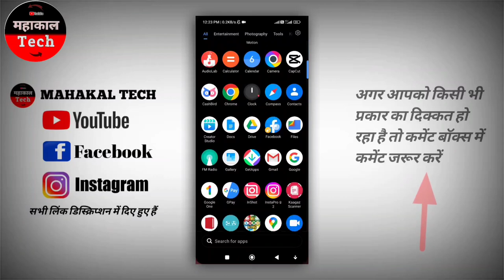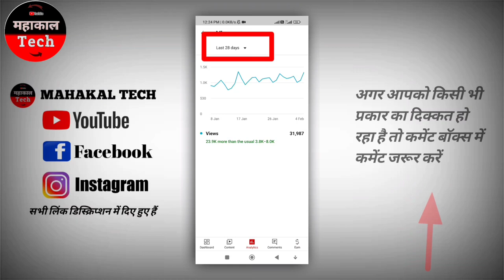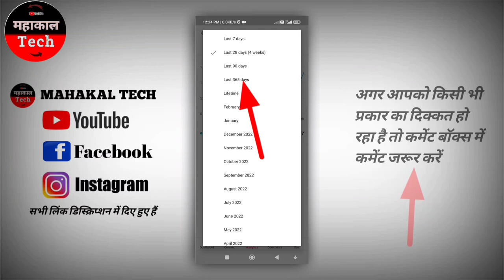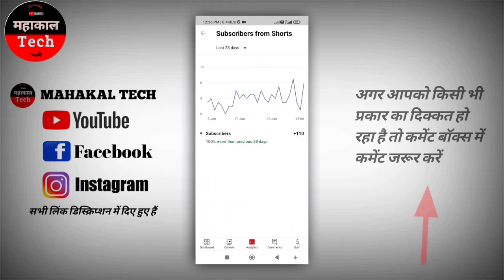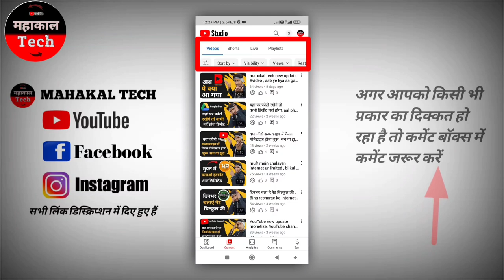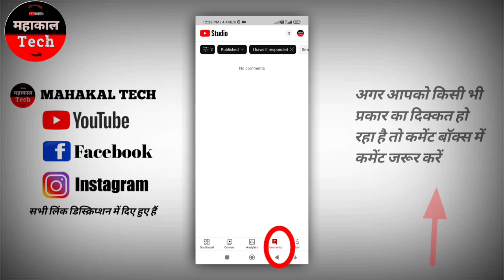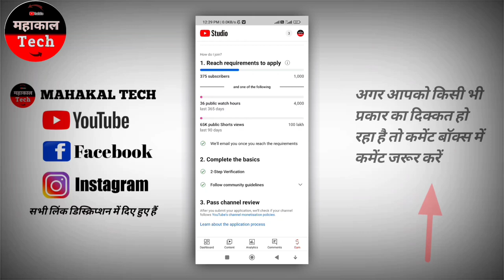update ke naam per yah क्या-क्या Ho Gaya , यूट्यूब स्टूडियो फुल अपडेट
हमारे यूट्यूब चैनल पर सभी प्रकार के टैक से संबंधित वीडियो अपलोड किए जाते हैं अगर आप टेक से संबंधित वीडियो देखना पसंद करते हैं तो हमारे यूट्यूब चैनल को सब्सक्राइब करें टेक से संबंधित किसी भी प्रकार की सहायता के लिए कमेंट करें धन्यवाद 🙏🙏

Mahakal

Mahakal tech

Mahakal take

Mahakal video

Manoj de

Manoj deay

Vivek Bindra

Khan sir

Khan GS

Manoj sir

Technical Yogi

Technical guruji

Take

Teach

New tech

New take video

Viral take video

Viral video

2030 video

2023 viral take

TM tunnel

TM tunnel kaise use Karen

TM tunnel vpn

vpn

TM tunnel 2023